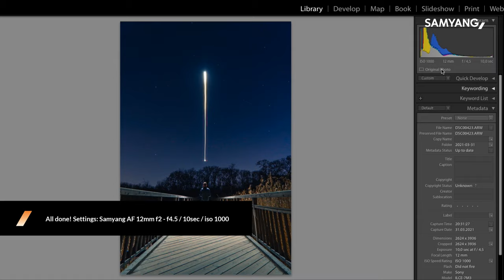Samyang AF 12mm F2 E - Drone Light-painting by Fabian Pfeifhofer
Samyang Ambassador Fabian Pfeifhofer went out during cloudy sky and tried to capture a short(30sec) explanation video of how this kind of photo can be created.